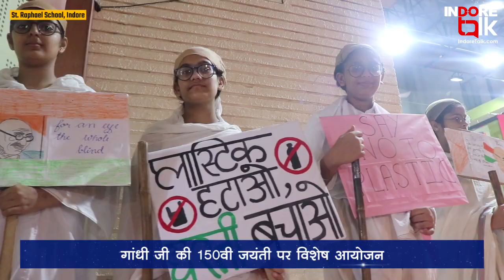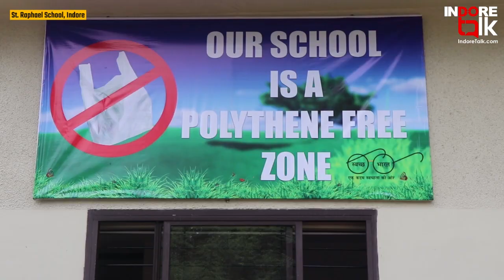80 Thousand Paper Bags Made By St. Raphael School Students | Indore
SayNoToPlastic: गांधीजी की 150वी जयंती पर सेंट रैफल्स स्कूल में हुआ विशेष आयोजन। नर्सरी से लेकर 12वी कक्षा के बच्चों ने हाथ से बनाए 80 हज़ार पेपर बैग। ये बेग स्कूल द्वारा शहरभर में मुफ्त बाटें जायेगे।

आयोजन में रजनीश कसेरा (अपर आयुक्त, इंदौर ननि.) ने बच्चों को घर पर भी ना हो प्लास्टिक का उपयोग ऐसी प्रेरणा दी।